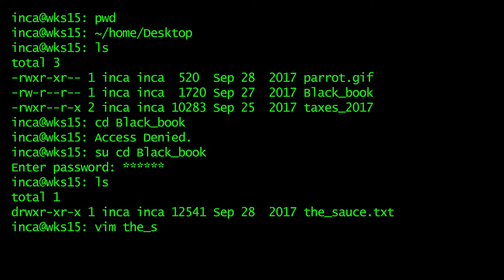Black Book Series - Yoshimitsu vs Heihachi Mishima Power crush and Rage art